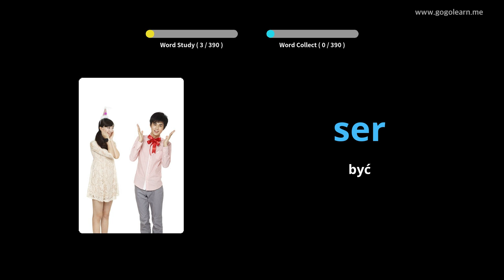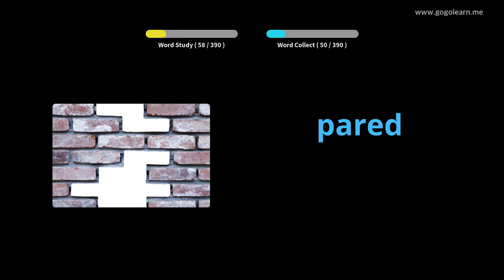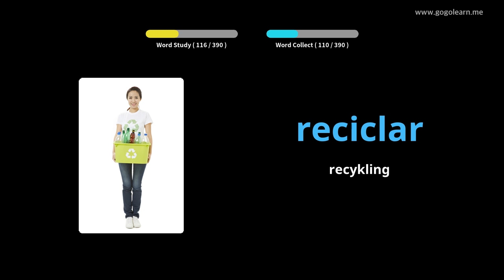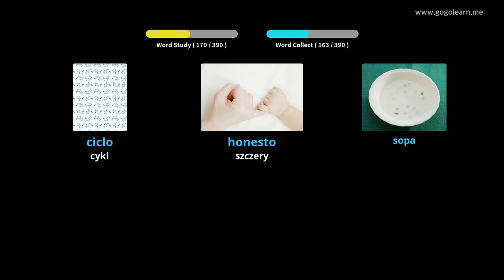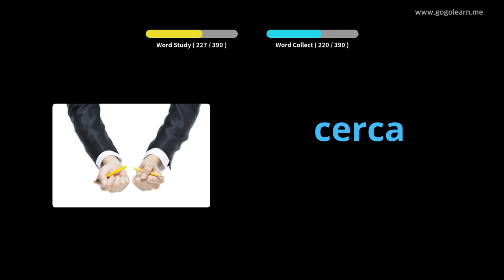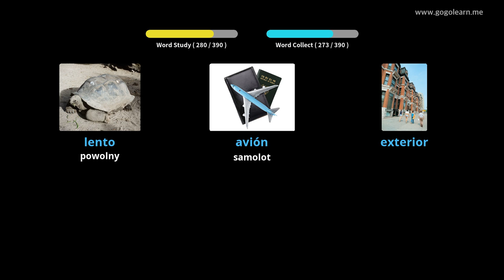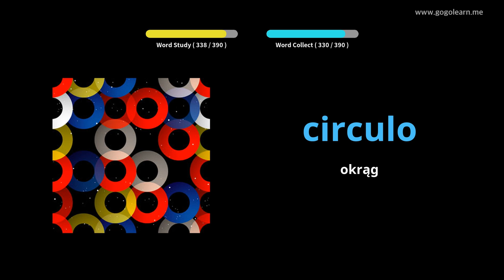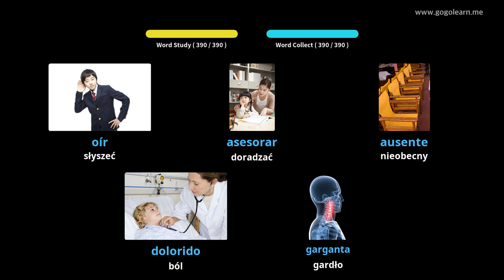Dowiedz Się Język Hiszpański Poprzez Zdjęcia |Słownictwo Język Hiszpański Gimnazjum 1 | Golearn